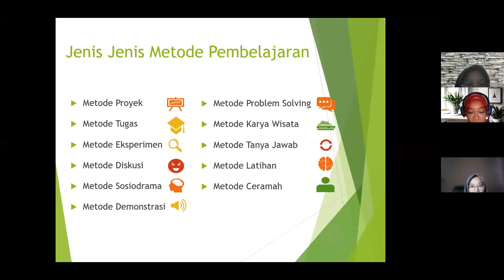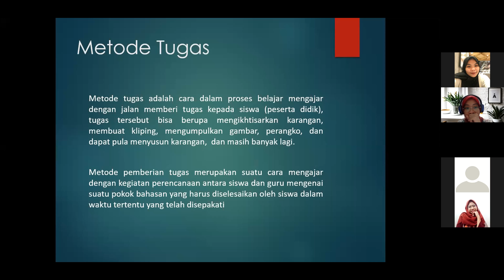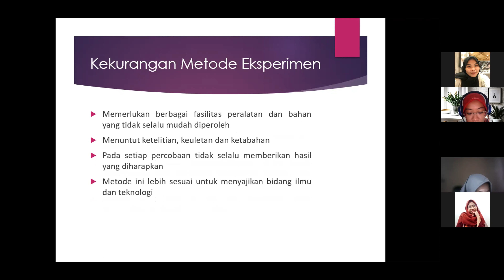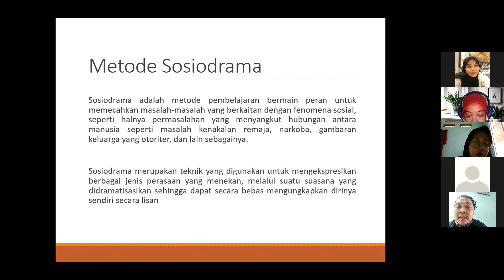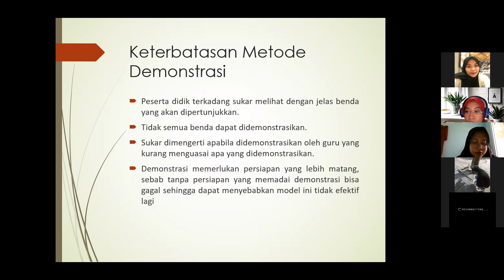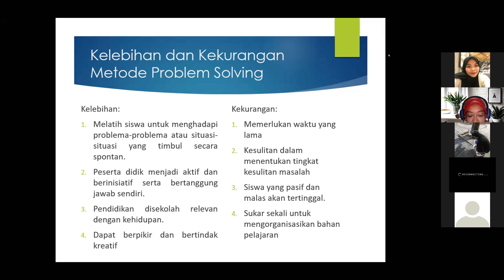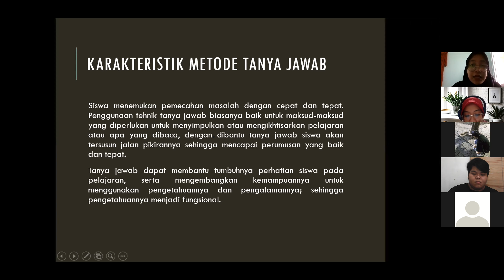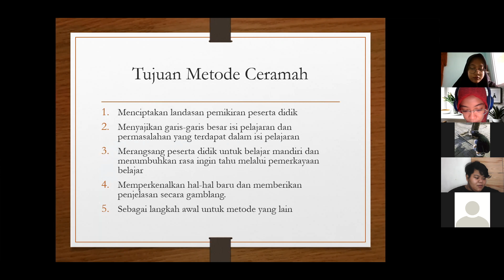Ragam Metode Pembelajaran